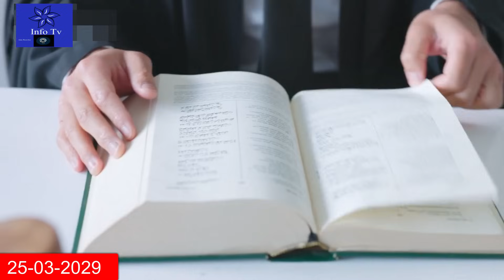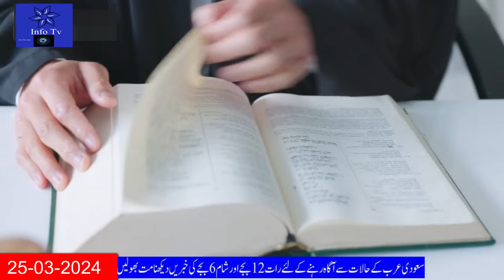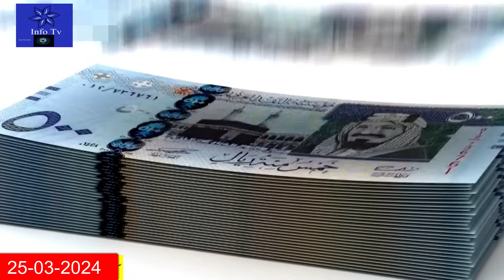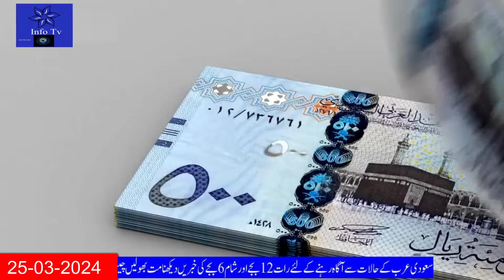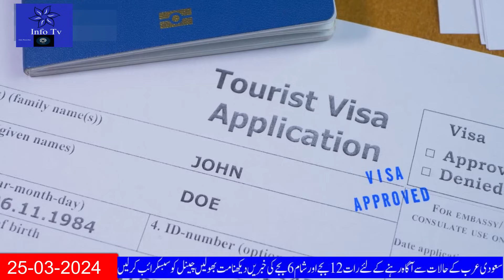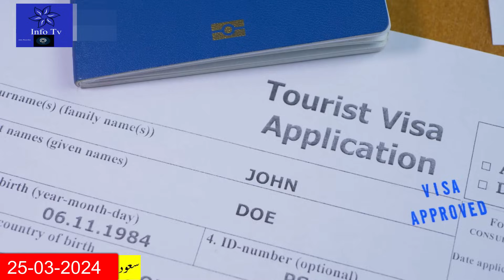Updated Saudi News Today In Urdu |سعودی کی تازہ خبریں|Saudi Arabia included in the 2023 Global Index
Updated Saudi News Today In Urdu Hindi|سعودی کی تازہ خبریں|Saudi Arabia included in the 2023 Global Index
Saudi Arab ki Khabrain,
Saudi Vision 2030,
saudi news today Urdu mein,
saudi news today info tv,
saudi news today jawaid vlog,
Saudi News Today With Adil Tanveer,
Arab Urdu News today,
Family Visit Visa 2023,
saudi arab ki latest news,
Gulf Urdu News Today,
Viral Saudi News Today,
ABDUL FAREED MALIK,
Saudi Arabia Today,
Saudi News Today in English,